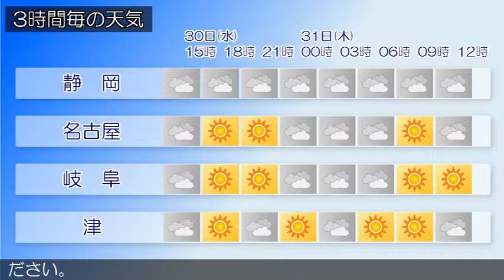2017/08/30 東海地方の天気予報 昼